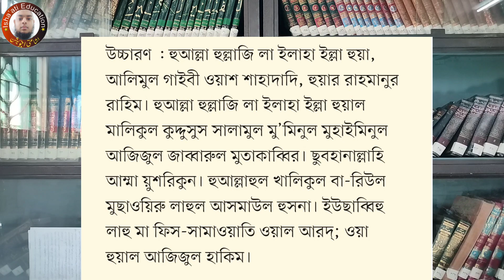সু'খী হতে চায়লে আমল টি আপনাব় জন্ন। জিবনে শান্তি পাবেন গুনাহ মাফ পাবেন। M M Jawed Ishaati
সুখী হতে চায়লে আমল টি আপনাব় জন্ন। জিবনে শান্তি পাবেন M M Jawed Ishaati
গুনাহ মাফ কব়াব় দোয়া
গুনাহ মাফেব় আমল গুনাহ কব়ে থাকলে আপনাব় জন্য খুশ খবব়ী।আল্লাহ আপনাকে মাফ কব়বেন
mmjawedishaati
গুনাহ মাফেব় দোয়া কিজানুব় ব়হমান
গুনাহ মাফ হওয়ার দোয়া
গুনাহ থেকে বাচাব় উপায়
গুনাহ মাফেব় আমল
গুনাহ থেকে বাঁচাব় উপায় কি
সুখী হওয়ার উপায় mizanur rahman azhari
সুখী হওয়ার উপায় মিজানুর রহমান আজহাব়ী
সুখী হওয়াব় উপায় who to be happy
Motivational video bangla
সুখী হওয়ার উপায় happiness in habibur rahman
জিবনে সুখী হওয়ার উপায়
সংসাব়ে সুখী হওয়ার উপায়
সুখী হওয়ার ১০ টি উপায়
 গুনাহ মাফ পাবেন